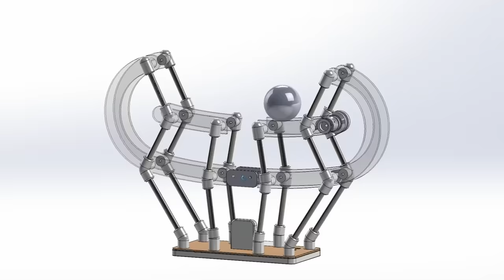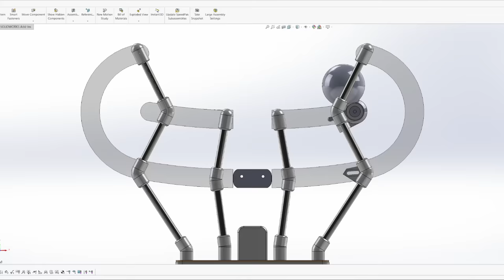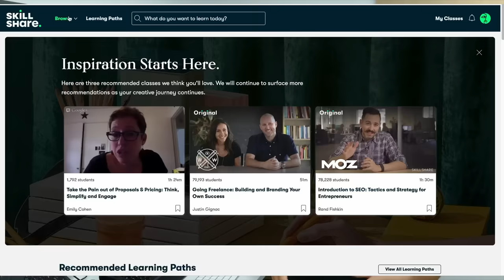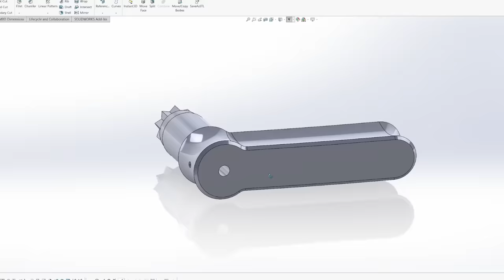Perpetual Looping GIF in Real Life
Become an Engineezy Thangs Member and get access to 2+ premium files every month

In case you've found yourself wondering what it might be like if an oddly satisfying looping GIF came to exist in the real world, I am here to answer that question for you.

I designed a looping ball machine, complete with a scissor lift mechanism, a 3D printed chain and sprocket, and a full gear train. All this to complete the mission of moving a segment of track just in time to allow a ball safe passage.

After adding a feedback sensor and some arduino based code, the system is timed to perfectly grab the ball, creating a satisfying loop that will go forever.

00:35 Design Process
03:01 Build Process
05:00 Iterating
05:51 Frying Electronics
07:30 Final Results

My website has some fun stuff that you can 3D print if you have a 3D printer: